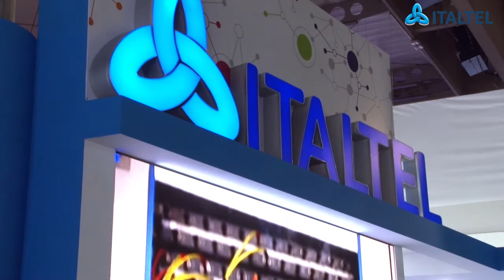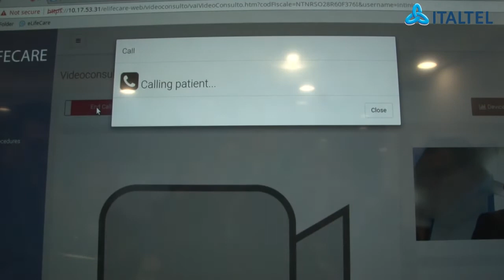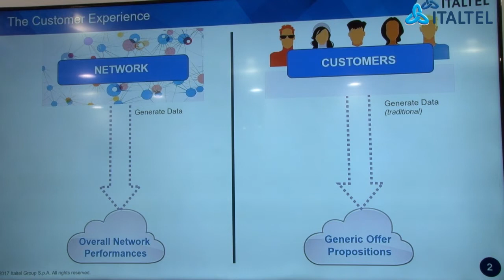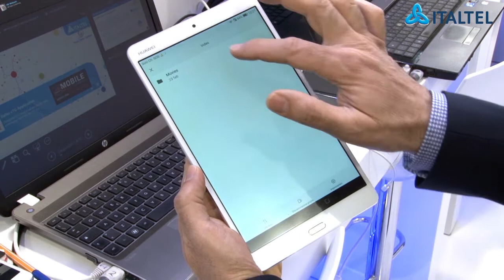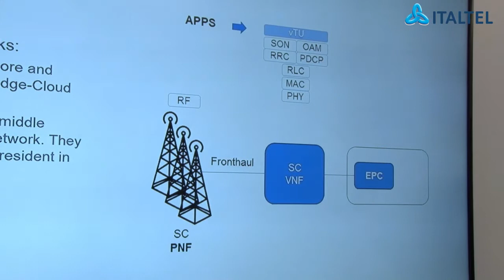MWC17 – Italtel key themes and demos: IoT, Network Transformation and Network Quality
Italtel is at Mobile World Congress with Exprivia, a strategic partner. We present several themes and we have 3 different corners dedicated to live demos:
·         The first is dedicated to IoT for Smart Health and Smart Cities, with different applications like Telemedicine,  waste management and charging point management
·         The second is about Network Transformation, showcasing the evolution of virtualized session border controller, and Innovation, presenting a use case in the framework of 5G SESAME project, leveraging the concept of mobile edge computing
·         The third corner is dedicated to Network Quality, with solutions for advanced video-streaming and video-quality
Italtel strength, as a system integrator, is the capability to put together different technologies. As a technology vendor, our distinctive added value is the capacity to develop software and to customize overall solutions according to the requirements of our customers.